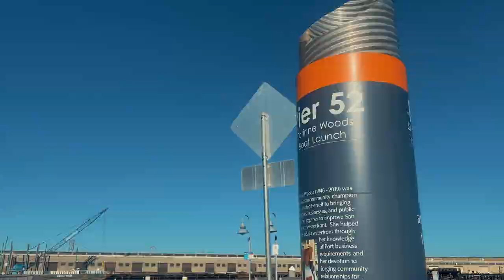He MADE me eat a Herring | Herring Spawn Collaboration with Fishermans life Part II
Welcome to another episode of TLA. This is part II of the San Francisco Herring Hunt with special guest Fisherman's Life. On this episode I do a collaboration with Fisherman's Life, a well known YouTube personality and local celebrity around the fishing scene, most notably for his catch and cook videos. We travelled across the bay and arrived in Richardsons Bay in search of spawning herring. Now, I have a strict "Don't Eat your bait policy, except for squid" but for this particular trip, I had to make an exception. In all honesty, the deep fried herring were pretty tasty, so hats off to matts for making a great dish. Later I test to see how effective fresh herring is for crab snaring in the ocean with Carlos and Moo. Come see all the action on this weeks episode of TLA.

Gears List
Magreel Waders
Betts 6ft castnet
Rode VideoMic Pro